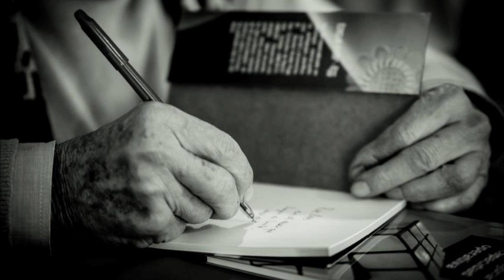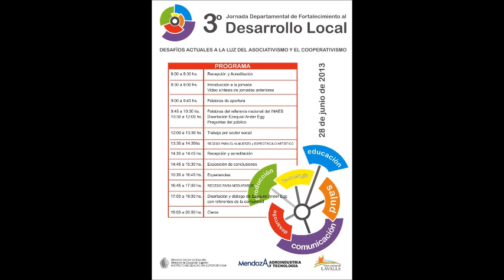3° JORNADA DEPARTAMENTAL DE FORTALECIMIENTO AL DESARROLLO LOCAL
3° JORNADA DEPARTAMENTAL  DE FORTALECIMIENTO AL DESARROLLO LOCAL.

DESAFÍOS ACTUALES A LA LUZ DEL ASOCIATIVISMO Y COOPERATIVISMO.

Instituto de Educación Superior 9-024 y la Municipalidad de Lavalle en conjunto con la Dirección de Promición de Subsecretaría de Cooperativas y Asociativismo.
Jornada realizada el 28 de junio de 2013.
Conferencia: DR. EZEQUIEL ANDER EGG.
Arte fotográfico: Gabriel Montenegro.